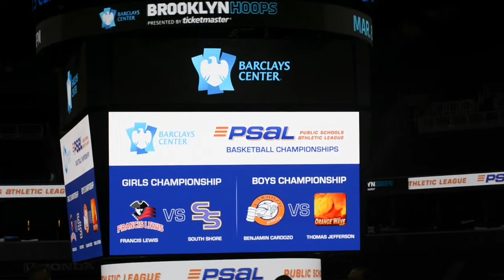PSAL Championships Announced For Barclays Center On Saturday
PSAL Championships Announced For Barclays Center On Saturday. 3/6/14 by Todd Maisel